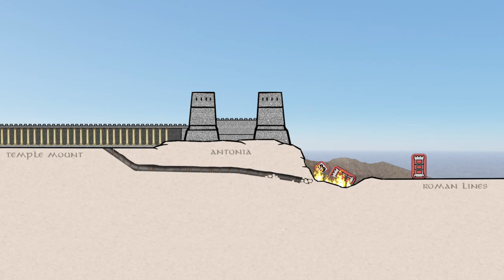The Siege of Jerusalem (70 AD) - The Fight for the Walls (Part 2/4)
The Siege of Jerusalem continues to prove that the Jews are always one step ahead of the Romans with clever tactics and bold attacks! In part 2 we follow the legions as they push through two of the outermost defensive layers and almost face defeat.

Literary Sources:
"The Jewish Revolt" by Si Sheppard
"The Forts of Judaea" by Samuel Rocca
"Legions of Rome" by Stephen Dando-Collins
"Uniforms of the Roman World" by Kevin Kiley

Game Mods:
Devide et Impera
Legions of Rome